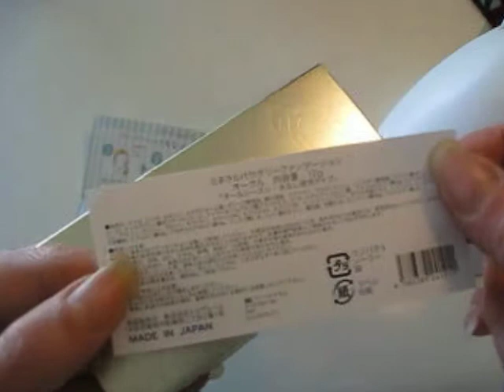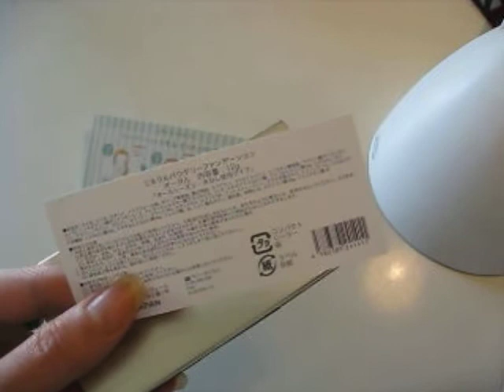成分の良さと携帯のしやすさがポイントです トゥヴェールのミネラルファンデ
先ずはミネラルファンデと言う事で成分がいいです、そしてコンパクトタイプでさらにスポンジってとこが最高に使いやすい。美容成分が沢山入ってるのでシットリ感もあり、またそれが持続します。カバー力も思ったより、あります。光拡散パウダーがけっこうカバーしてくれます。ただツヤが無い。なのでツヤを求めてる方にはおすすめしないです。しかし成分良く、使いやすいコンパクトで、さらに携帯出来るを重視される方にはとてもお勧めです。薄いコンパクトもなかなかグッドです。詳しい詳細はこちらのブログ記事を。あ、それと動画内で2560円と言ってますが、今はさらに300円オフの2260円送料無料になってます。